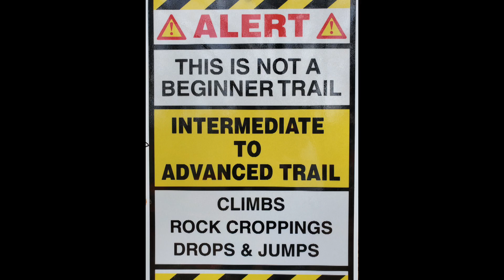Rabbit Ridge Trail SOUTH Entrance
New trail at Jack Rabbit